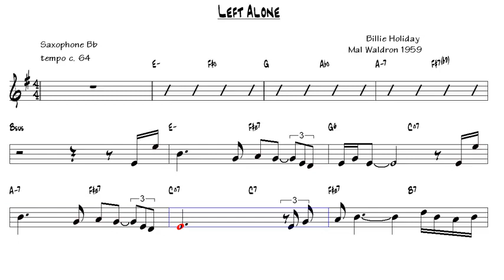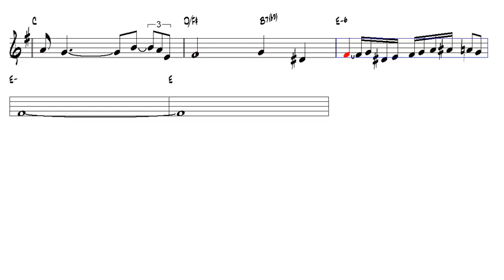Left Alone Mal Waldron 1959 Tenor Sax